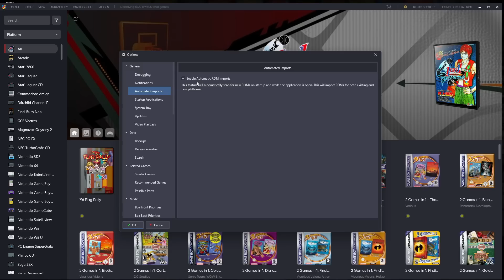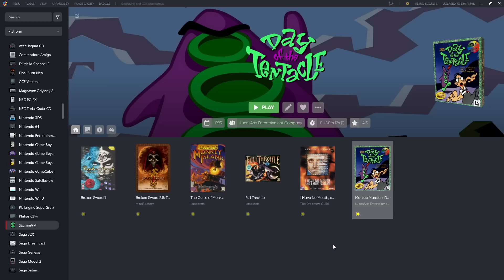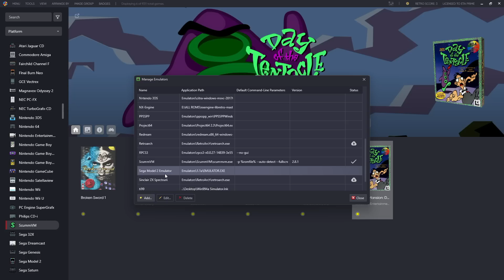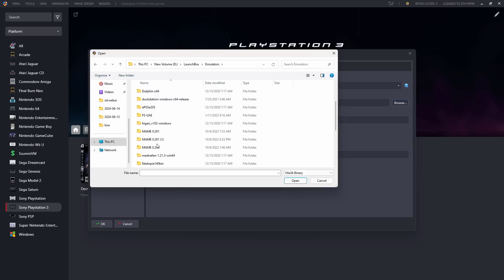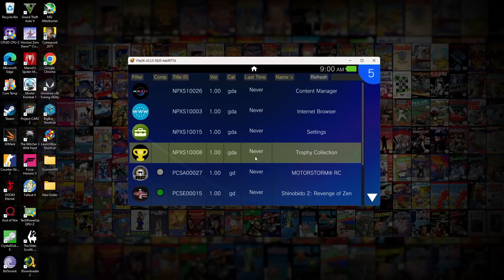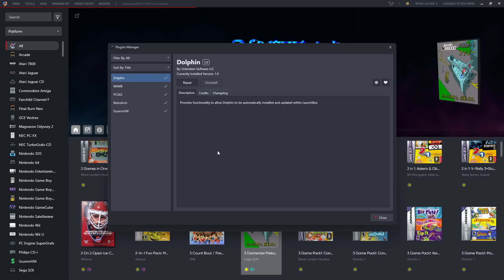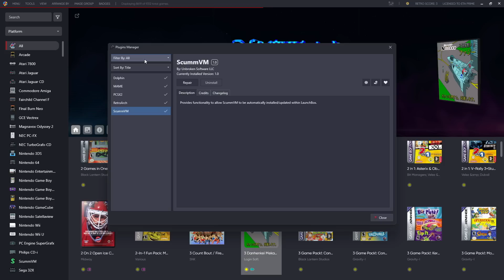LaunchBox 13.15 - ScummVM, Vita3k, RPCS3, and Plug in Power!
Calling all classic gamers, LaunchBox 13.15 is out now! Get the latest ScummVM versions directly in the app, and say goodbye to import headaches for Vita3k & RPCS3. Our brand new plugin system lets you customize your experience and opens the door for even more emulators to join the party. Time to dust off those controllers and prepare for a serious nostalgia trip!

CHAPTERS
00:00 - Intro
00:21 - ScummVM Overhaul
03:17 - Vita3k & RPCS3 Import Enhancements
06:23 - New Plugin Manager
07:20 - Ending